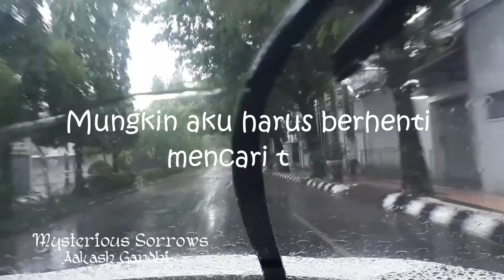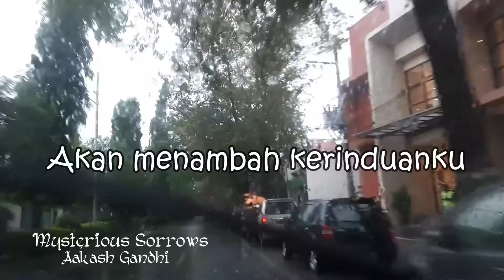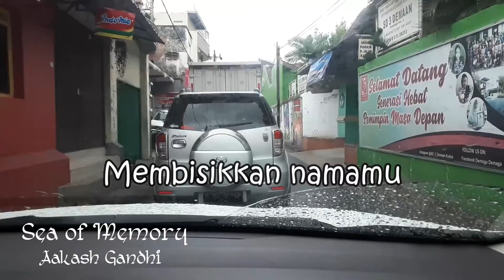Music Relaxation for 384